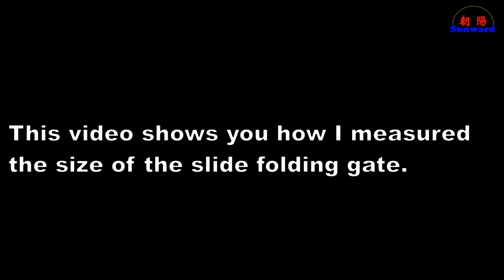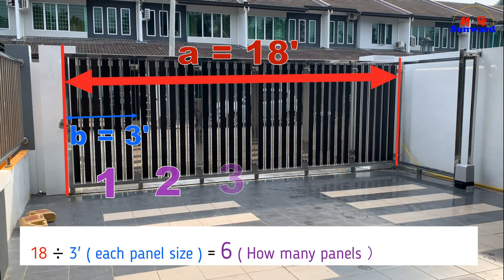Slide Folding Gate | Measure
This video shows you how I measured the size of the slide folding gate.